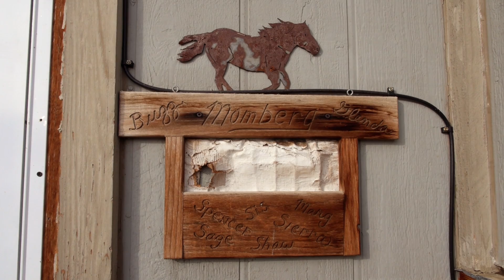Badger Creek Trailer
Badger Creek is a half-hour documentary portrait of a Blackfeet (Pikuni) family, the Mombergs, who live on the lower Blackfeet Reservation in Montana near the banks of Badger Creek. In addition to running a prosperous ranching business, they practice a traditional Blackfeet cultural lifestyle that sustains and nourishes them, including sending their children to a Blackfeet language immersion school, participating in Blackfeet spiritual ceremonies and maintaining a Blackfeet worldview. The film takes us through a year in the life of the family, and through four seasons of the magnificent and traditional territory of the Pikuni Nation.